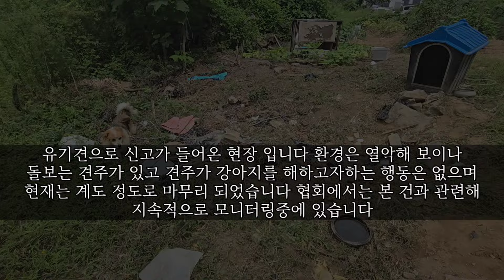반려견 유기로 신고된 창고 난장판 이었습니다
사단법인 반려동물구조협회는 비영리 동물보호단체로 대한민국 정부에 정식 등록된 공익법인 동물보호단체입니다
지금 이 시간에도 반려동물 구조협회는 위기의 동물을 구조하고있습니다(24시 대기) 여러분들의 소중한 도움으로 많은 위기의 동물을 도와주세요

함께 방문한 국보싸이언스(지홈랩스) 에서는 반려견용 진드기 기피제등 용품을 다량 후원 해주셨습니다

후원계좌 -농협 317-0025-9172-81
예금주:사단법인 반려동물구조협회